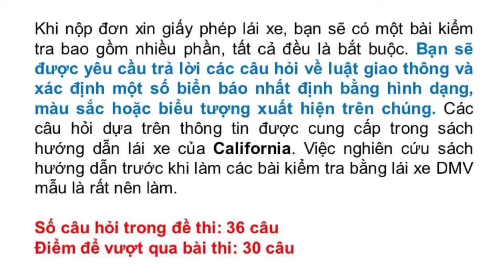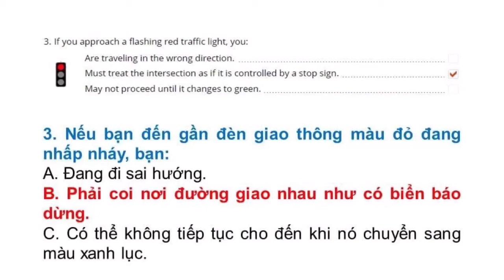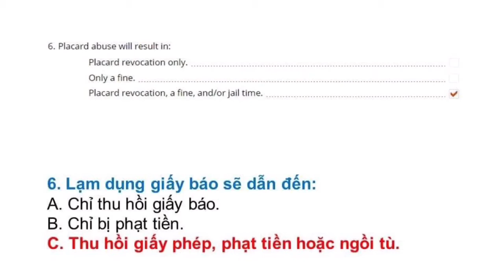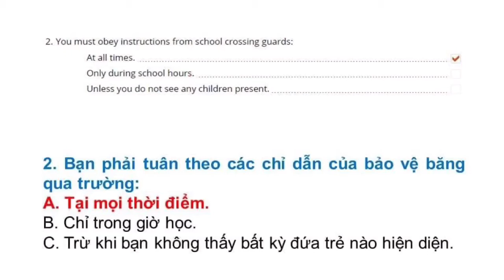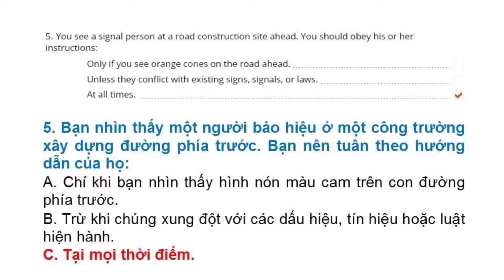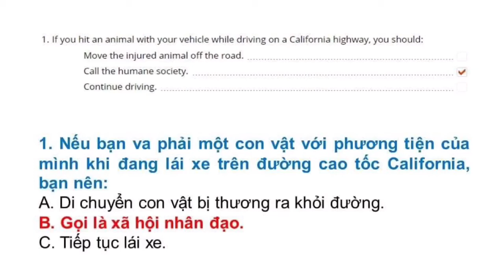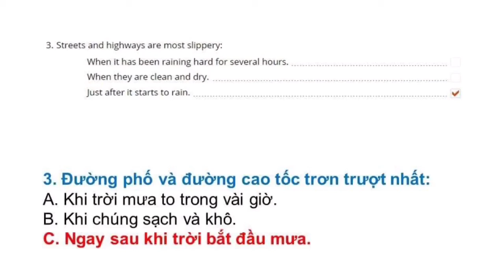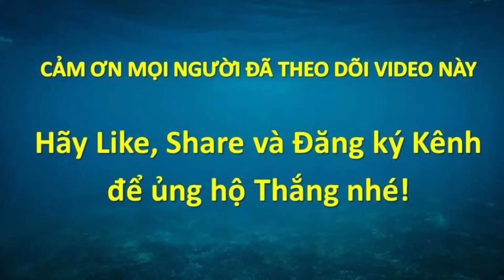Đề thi Lý Thuyết lái xe tại Mỹ bang California 2021 - Đề 4 (Song ngữ Anh - Việt) #696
Đề thi lái xe tại bang California được Thắng tổng hợp từ DMV tại California. Trọn bộ gồm 8 đề: